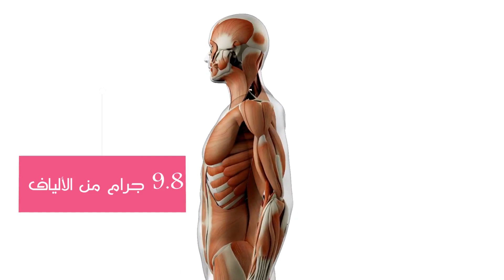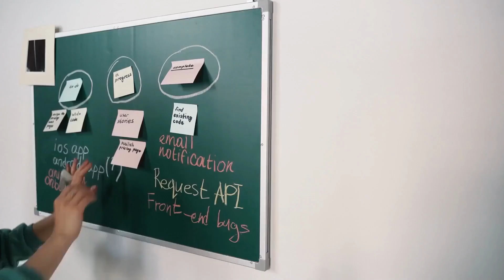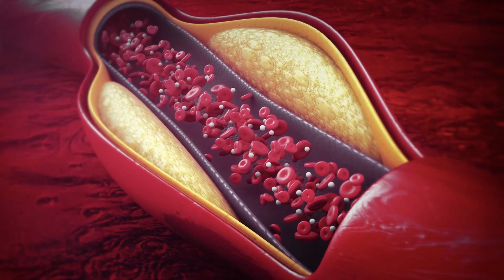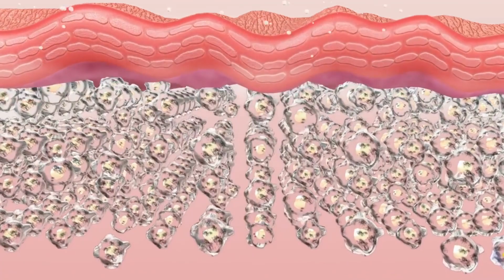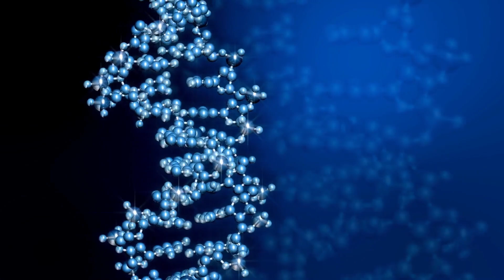فوائد بذور الشيا ( المعجزة الالهية ) اسرار بذور الشيا لصحتك و صحة بشرتك | طور صحتك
بذور الشيا، المعروفة أيضًا بـ "إكسير الحياة"، تعتبر جزءًا لا غنى عنه في عالم الصحة والجمال. تتمتع بذور الشيا بالعديد من الفوائد الصحية والتجميلية، وهي تعد جزءًا أساسيًا من الأنظمة الغذائية الصحية مثل الكيتو دايت. تحتوي بذور الشيا على الأحماض الدهنية الهامة التي تدعم التغذية العلاجية. تُعتبر حبوب الشيا من أسرار الشيا التي يمكن استخدامها لتعزيز صحة البشرة، إذ تساهم في تحسين مرونتها ومكافحة الشيخوخة. ومن بين فوائد بذور الشيا أيضًا مقاومتها للأنسولين، مما يسهم في تنظيم مستوى السكر في الدم. ولكن يجب الانتباه إلى استخدامها بحذر، حيث يمكن أن تسبب أضرارًا إذا تم تناولها بكميات كبيرة. بذور الشيا تعد اكتشافًا رائعًا في عالم الأغذية الصحية، وتضيف لمسة من النكهة إلى الأطعمة والمشروبات وتجعل الأكل صحيًا أكثر لذة وفوائدًا.

☘️هدفنا هو تكوين مجتمع صحي و بيئة صحية لنكون طرفا في اسعادك ☘️

☎️ تواصل معنا على حسابات التواصل الاجتماعي

⏭ لماذا اكسترا صحة؟ ⏮

💚 اذا كنت ترغب في الاستمتاع بحياة صحية سعيدة؟ هل تبحث عن مصدر موثوق لنصائح ومعلومات غذائية مفيدة؟ اذاً أهلاً بك في قناة "اكسترا صحة"

💚 تقدم "اكسترا صحة" مجموعة واسعة من المحتوى الرائع المصمم لتحسين صحتك وجعل حياتك أكثر راحة وسعادة سواء كنت تسعى لتحسين نظامك الغذائي زيادة مستوى اللياقة البدنية، أو تحقيق التوازن الصحي، فإننا هنا لنقدم لك الإرشادات والمعلومات التي تحتاجها.

💚 من خلال محتوانا الغني والمتنوع، ستجد نصائح قيّمة حول الأطعمة المغذية والنظام الغذائي المتوازن، بالإضافة إلى الوصفات الصحية اللذيذة والخيارات الغذائية الذكية لتناول الوجبات في المنزل وخارجه سنقدم لك أيضًا أساليب فعّالة لزيادة النشاط البدني والاستمتاع بتمارين اللياقة البدنية الممتعة.

💚 نعتمد على مصادر موثوقة وخبراء متخصصين في مجال التغذية والصحة، مما يضمن لك الحصول على المعلومات الدقيقة والمحدثة.